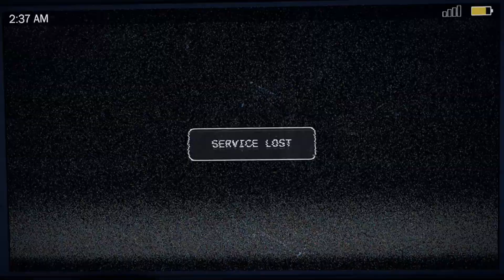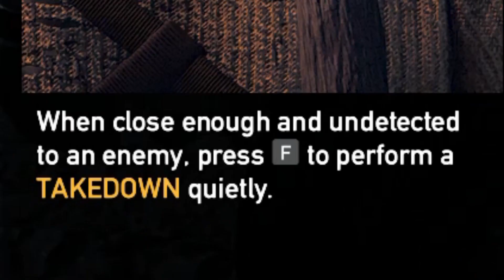Far Cry 5 - Insane Cult - Epic Gameplay - Intense Action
Insane fights and missions as well as intro and cut-scenes.